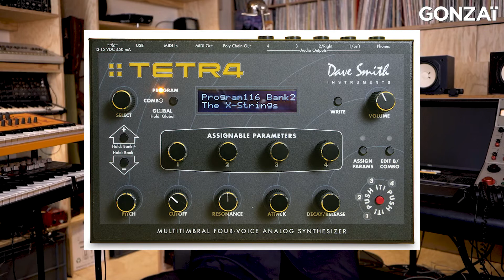Man Machine #4 : Joakim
Alor que vient de sortir le nouvel album de Joakim, "Second Nature", long entretien avec le musicien producteur et patron de label de Tigersushi pour parler de son gros matos.

Ca dure 30 minutes, il y a des noms de machines compliqués et aucune punchline sur les influenceurs d'Instagram. Bienvenue dans Man Machine, notre format anti-internet.